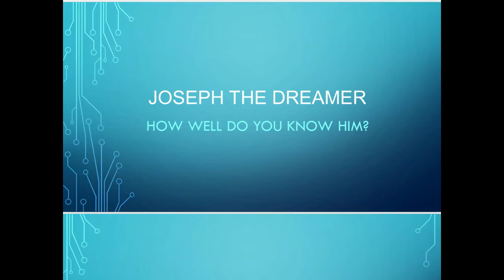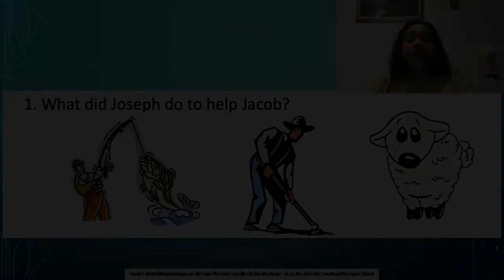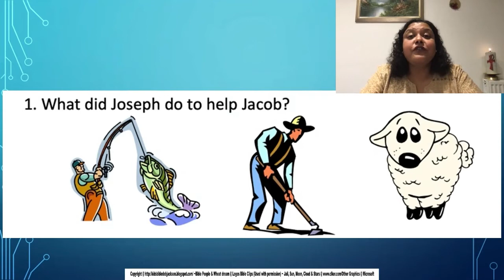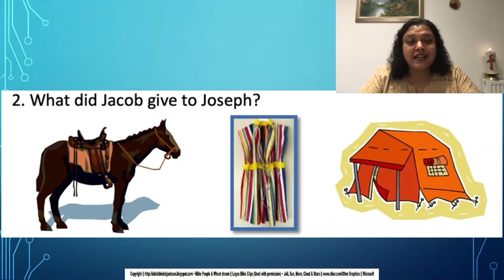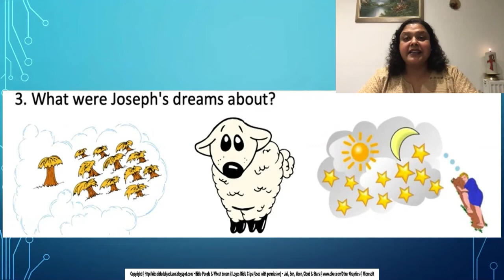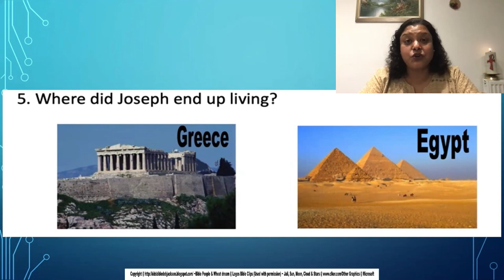Joseph Quiz 21st October 2020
This video is an ‘add-on’ to the October 21st school worship video, and features a quiz about Joseph.